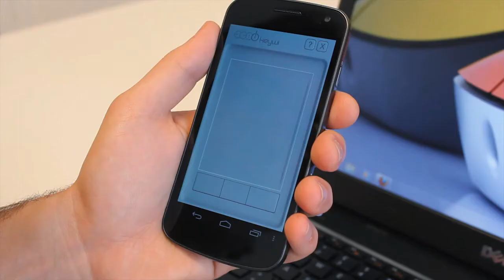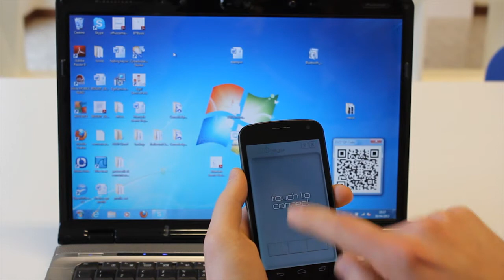EGO! Keywi - Tutorial (ENG)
EGO! Keywi is an app (android) for smartphone and tablet. It works via Bluetooth, turning touchscreen in touchpad and allowing access to the personal remote space directly on the computer screen.